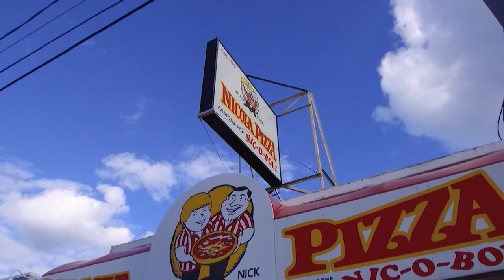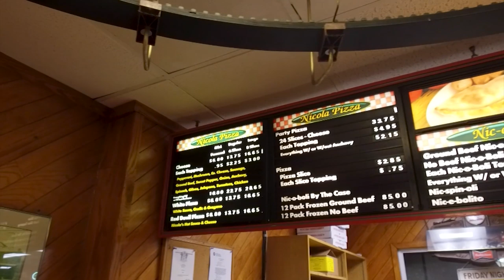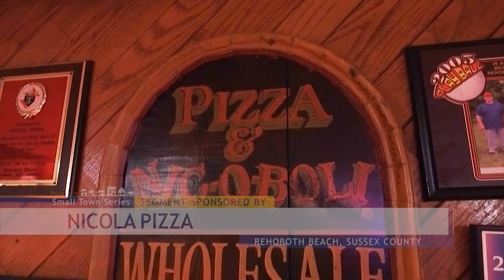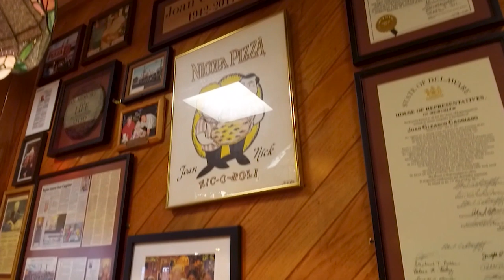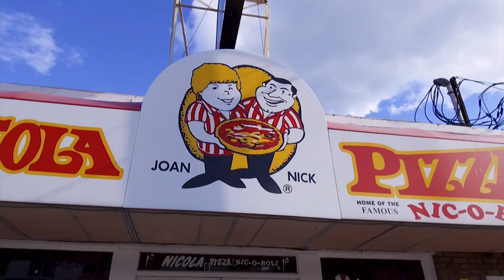Paid Content By Nicola Pizza - The Famous Nicoboli, Created At Nicola Pizza In Rehoboth Beach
The Nicoboli is famous all over. It was created at Nicola Pizza in Rehoboth Beach. The pizza place has an incredibly interesting story. It was actually started out of a house in 1970 and, over the years, has grown to what it is today.